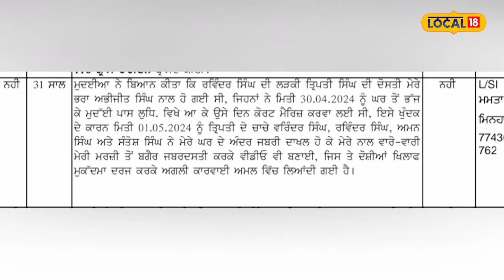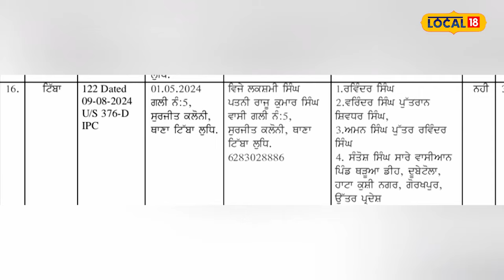Ludhiana News | ਘਰੋਂ ਭੱਜ ਕੇ ਲਵ-ਮੈਰਿਜ ਕਰਵਾਉਣ ਵਾਲੇ ਮੁੰਡੇ ਦੀ ਭੈਣ ਨਾਲ ਗੈਂਗ ਰੇਪ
ਲੁਧਿਆਣਾ ਦੇ ਥਾਣਾ ਟਿੱਬਾ ਤੋਂ ਗੈਂਗਰੇਪ ਦੇ ਮਾਮਲੇ ਦੇ ਵਿੱਚ ਪੁਲਿਸ ਨੇ ਮਾਮਲਾ ਦਰਜ ਕਰ ਲਿਆ ਹੈ। ਇਸ ਦੀ ਜਾਣਕਾਰੀ ਲੁਧਿਆਣਾ ਦੇ ਡਿਪਟੀ ਕਮਿਸ਼ਨਰ ਪੁਲਿਸ ਇਨਵੈਸਟੀਗੇਸ਼ਨ ਜਸਕਿਰਨਜੀਤ ਸਿੰਘ ਤੇਜਾ ਨੇ ਦਿੱਤੀ ਹੈ ਅਤੇ ਕਿਹਾ ਹੈ ਕਿ ਅਸੀਂ ਇਸ ਪੂਰੇ ਮਾਮਲੇ ਦੀ ਡੁੰਘਾਈ ਨਾਲ ਜਾਂਚ ਕਰ ਰਹੇ ਹਨ।